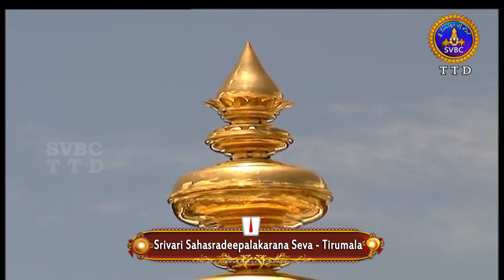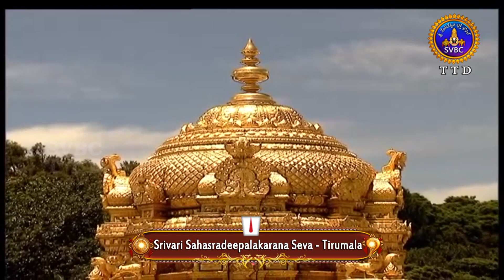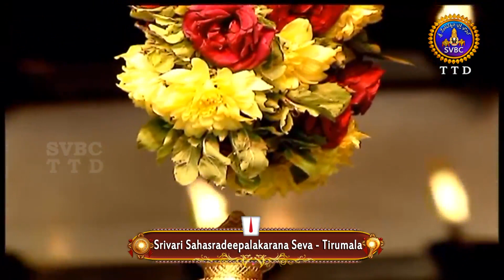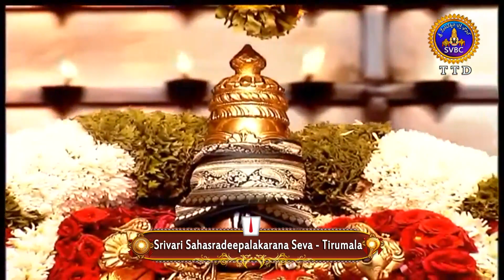శ్రీవారి సహస్రదీపాలంకరణ సేవ | SRIVARI SAHASRADEEPALANKARANA SEVA | 12-12-2020 | SVBC TTD